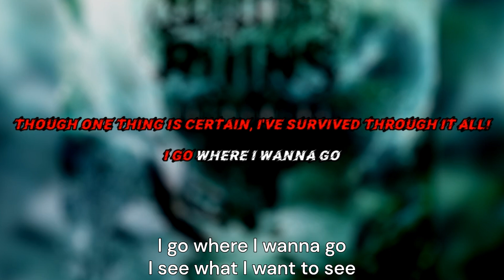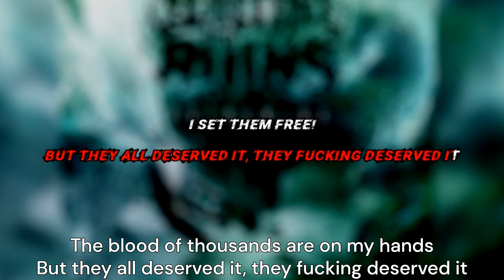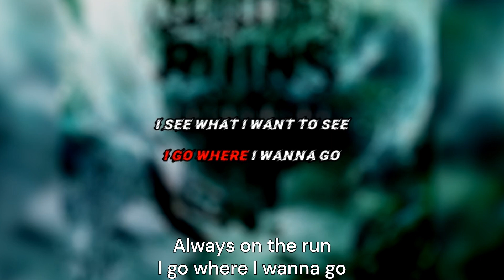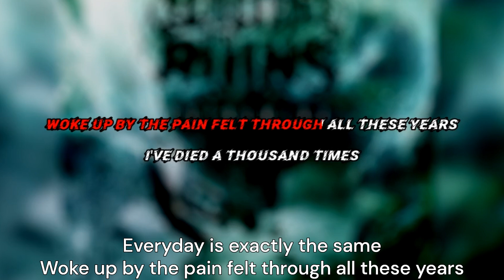Within The Ruins - Ronin (Karaoke)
Commissioned video!